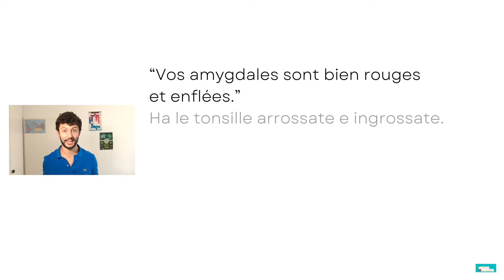Come Fare l'ESAME OBIETTIVO in Francese // Il mio corso di Francese Medico scritto da un Medico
🇫🇷 Il mio Corso "IL FRANCESE MEDICO SCRITTO DA UN MEDICO" lo puoi acquistare qui

Oggi vi racconto il nuovo corso del mio Francese Medico ovvero "L'esame obiettivo". Dopo il primo corso in cui abbiamo visto come raccogliere l'anamnesi in francese, ecco arrivato il momento di auscultare cuore e polmoni, palpare l'addome, fare un esame neurologico,. Tutto questo in francese! Se tutto questo ti causa "la boule au ventre" e se non capisci questa espressione, allora non ti resta che acquistare il corso!
Forza non c'è da perdere tempo!

🩺 IL MIO SHOP AMAZON DEDICATO AI MEDICI:

👨🏻‍💻 PROGETTO DI CONSULENZA ONE-TO-ONE
Per avere un confronto e un dialogo diretto con me, per ottenere risposte e soluzioni specifiche alle problematiche e criticità della tua situazione, contattami per una consulenza

💰FINANZA PERSONALE
○ Come Banca in Svizzera io utilizzo Neon e con il codice  unmedicoinsvizzera
riceverai la carta Mastercard gratis e un bonus di benvenuto di 10 CHF sul tuo conto!
○ Ho iniziato ad investire con Selma e col codice medico avrai i primi 5.000 CHF gestiti gratis per un anno! Visita il sito

🎞️ POTREBBE INTERESSARTI:
○ Il Corso per Lavorare Serenamente in Svizzera e non solo. L'anamnesi. Il francese medico scritto da un medico

E ricordati di iscriverti per supportare questo canale!

Se acquisti un prodotto o servizio tramite questi link, potrei ricevere una piccola commissione. Non ci sarà nessun costo aggiuntivo per te! Grazie per il tuo supporto al canale, che mi permette di creare contenuti gratuiti per te!